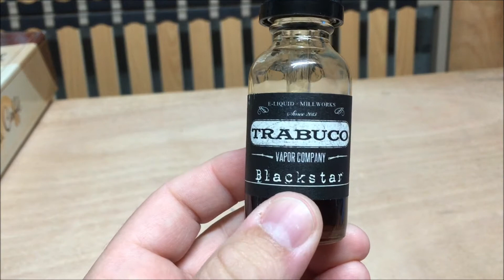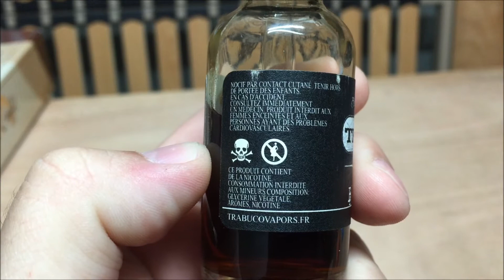Eliquide Blackstar de chez TRABUCO Vapors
Blackstar : tabac de Virginie, tabac Burley, miel, céréales Grahams américain
30ml/22.90€